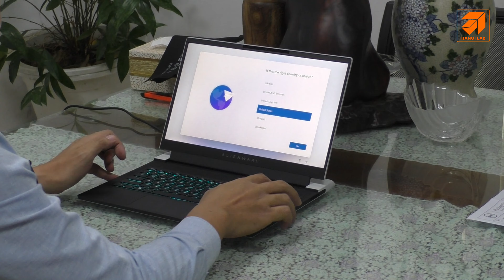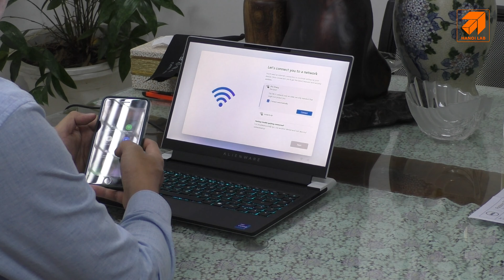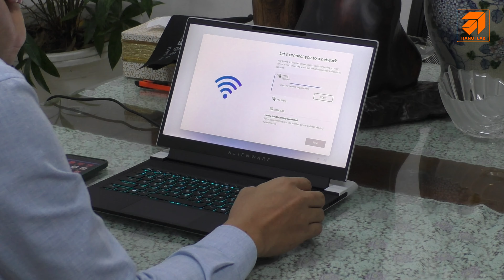Alienware 14X đặt cấu hình từ website nhà sản xuất tại Mỹ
Alienware x14  đặt cấu hình từ website nhà sản xuất tại Mỹ

Alienware x14
12th Generation Intel® Core™ i7-12700H (24 MB cache, 14 cores, 20 threads, up to 4.70 GHz Turbo)
Windows 11 Home, English
NVIDIA® GeForce RTX™ 3050, 4 GB GDDR6
14", FHD 1920x1080, 144Hz, Non-Touch, 3ms, Advanced Optimus, CV+, NVIDIA G-SYNC
Color Choice: Lunar Light
16 GB, LPDDR5, 4800 MHz, integrated
1 TB, M.2, PCIe NVMe, SSD
Alienware X Series 1-Zone AlienFX keyboard (English)
130W Type-C Small Form Factor adapter
Intel® AX211, 2x2 MIMO, 2400 Mbps, 2.40/5/6 GHz, Wi-Fi 6E (WiFi 802.11ax), Bluetooth 5.2
6 Cell, 80 Wh, Lithium Ion, Alienware Battery Defender